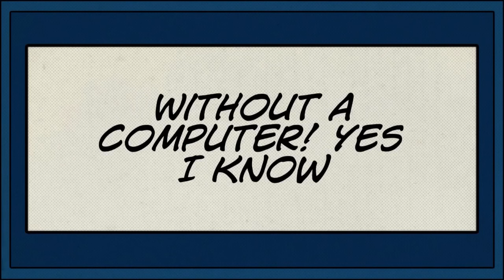Six Nights At TOC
Alrighty long description coming up so prepare yerselves.

Six nights at TOC is a game you can play without a computer! First, find yourself a decently small room (preferably a medium sized bedroom) and use that. Then get your 4 animatronics or stuffed animals (that's what I use lol :P) or some other, thing, that can be a scary thing or something idk. Then get your iPod/iPhone/iSomething. Then FaceTime the person that's playing as the night guard and start the game. You need to make 4 different rooms in your room that are just places in there labeled camera A-D. There's also a mask that the person can put on when they check their room. Also get a flashlight preferably mini to use to check rooms. Play from times 6:00-9:00. At night btw. Shut all your stuff so your room is pitch black when you start. Move the FaceTime iPod thing around to different rooms upon their command and turn on the flashlight to check it. Move your animatronics around to different rooms eventually getting into your room and they must put on the mask. You also need a computer with YouTube up while this is happening and the brightness almost all the way down. Play my soundtrack during the night and enjoy! And have a digital clock next to u as well so they can check the time (always keep it on time set.) Soundtrack rules: stereo madness is played during night one and when it ends play the creepy stuff like Freddys laugh and jaws theme song.Night 1 is called Stereo Themis. Night 2 is Mission SOHO. Night 3 is Genesis. Night 4 is Celsius. Bonus level by EnV is the victory music for night 4. Night 5 is Lapetus and the song is called children's orchestra 2001 space odyssey. (Yes all nights have a name) Night 6 is called Erebus' lair. Music is FNAF title theme. Then EnV heaven rd. 1 is the victory music. Night  7 is the Kuiper Belt with EnV- Pneumatic Tokyo for song. Night 8 is called Plumes-The Oort Cloud's approach. Yes TOC stands for The Oort Cloud. And yes a lot of nights have to do with the solar system. Night 8's song is EnV-Valiant. Victory song is Paragon X9 Chaoz Impact. Every levels victory song is also Aviici super Mario levels. And other songs are just for celebration of beating it to but some are for taunting. You should be able to tell which is creep and which isn't :P. This is a parody of Five Nights At Freddy's but in real life. But this game is mine and I am the Creator. Well, me and a friend of mine. We made this game together out of the funniest way possible. It's really not as hard as it seems. I will be adding more songs to the soundtrack almost every day! My animatronics are, Bearry The Bear. Frank The Frog. Dog The Dog (acts as FNAF 1 foxy im camera D) Malacoda The White Bear (appears in nights 4 and above) and Manta Lays Chips (appears in nights 6 and above) that's about it, have fun playing!